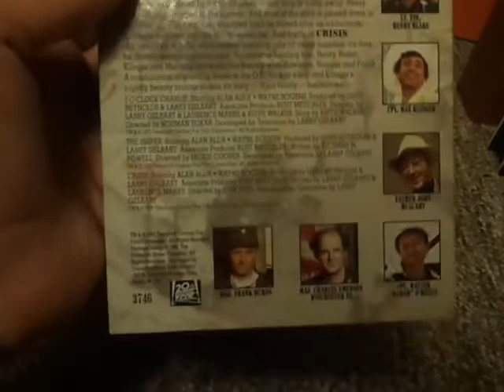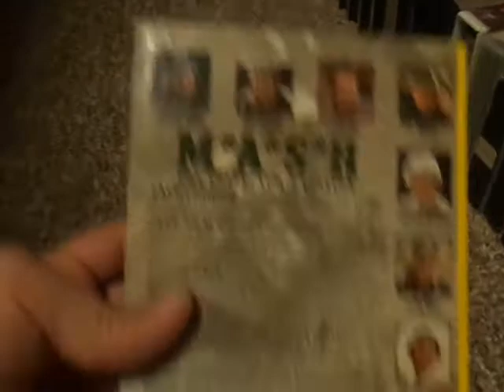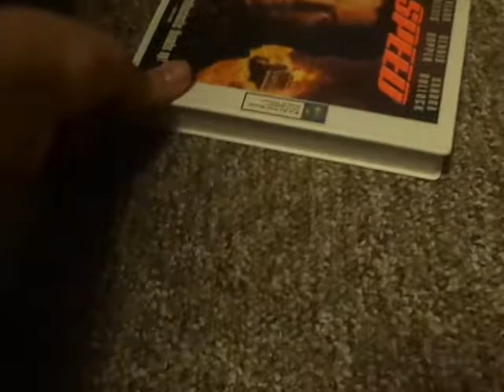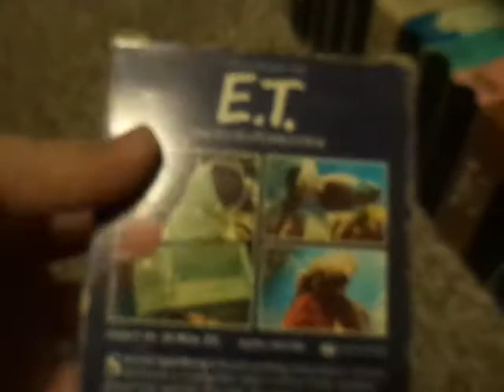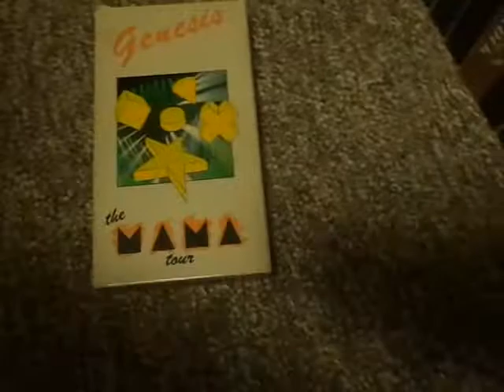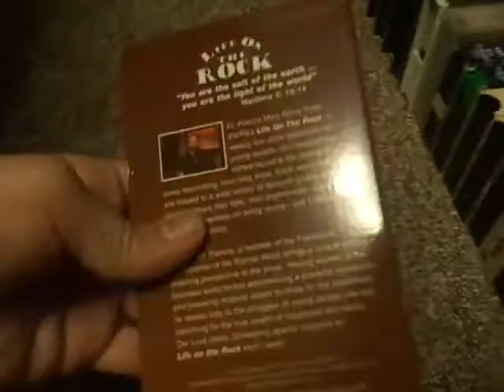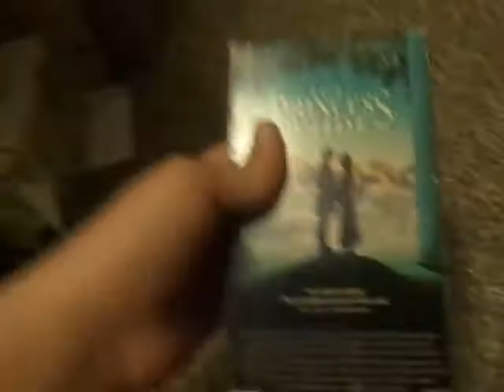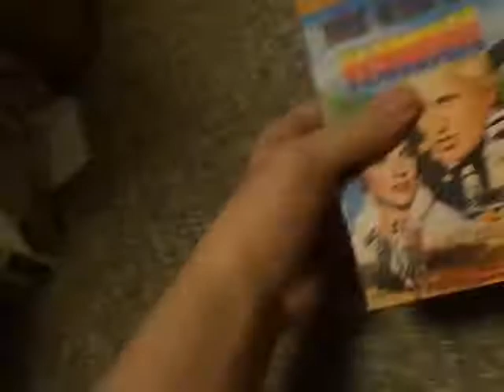My VHS And Cassette Update For December 25th, 2017 (1/2)